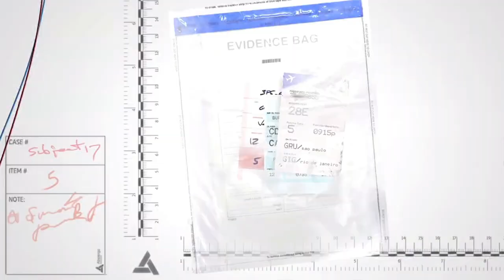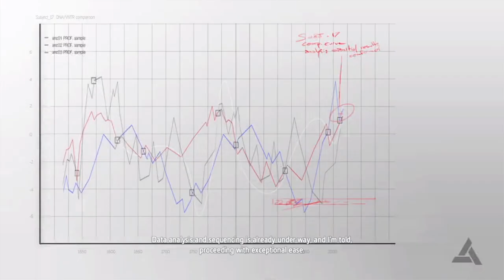Assassin's Creed IV: Black Flag - Sequence 3